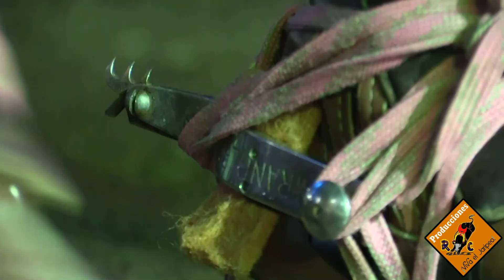‼️Se Enfrentaron a Puro Jinetazos‼️🔥A Espuela Libre Se Jugaron🇺🇲Rancho Texmelucan de Fer Casillas🤠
‼️Se Enfrentaron a Puro Jinetazos‼️🔥A Espuela Libre Se Jugaron 10 Toros Traviesos🐂 Rancho Texmelucan  de Fer Casillas🤠💢Segunda Presentación Oficial en 🏟Santa Maria Sola De Vega 📆16 de Septiembre 2022🇲🇽💢Jugada Completa🎬